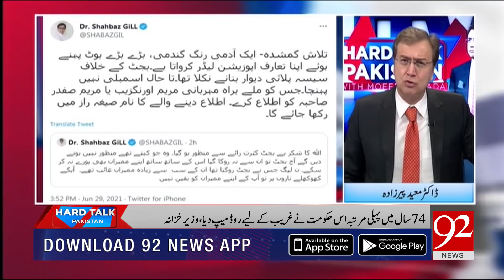Hard Talk Pakistan with Dr Moeed Pirzada | 29 June 2021 | Farrukh Habib | 92NewsHD